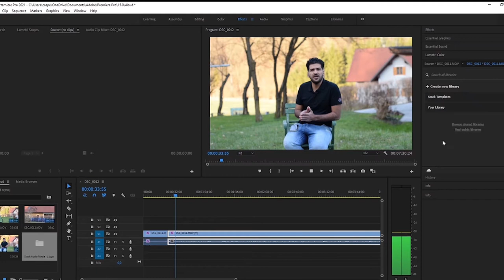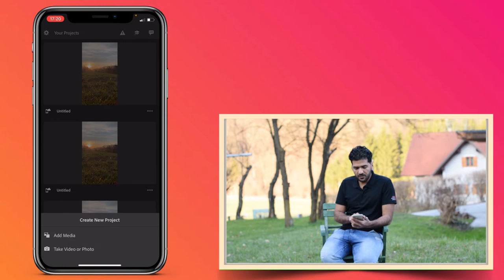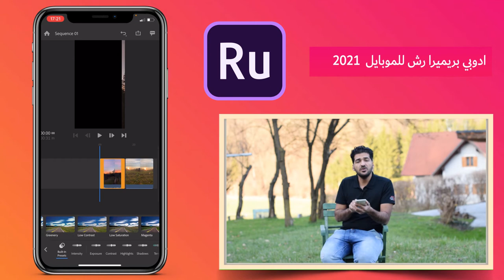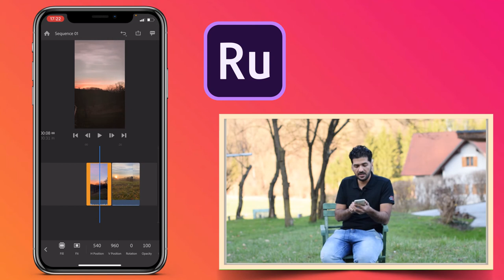اسهل برنامج مونتاج الفديو للموبايل Adobe Prmiere Rush 2021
مونتاج فديو احترافي ادوبي بريميرا رش على الهاتف   مجاني التنصيب

اسهل برنامج مونتاج على الهاتف ادوبي بريميرا رش

 برنامج Premiere Rush CC وهو برنامج مونتاج موجه نحو صناع محتوى Youtube بالإضافة الى المستخدمين العاديين، يتوفر برنامج ادوبي بريمير رش على منصتي ماك و ويندوز و هواتف iOS بالإضافة الى إصدار Android قريباً.

وفقًا لشركة ادوبي، فإن برنامج Premiere Rush CC موجه خصيصًا نحو صناع محتوى الفيديو عبر الإنترنت ليس فقط

مع خيارات التصدير الى موقع يوتيوب وانما أيضًا لمنصات مثل سناب شات وانستجرام وفيسبوك و تويتر و Vimeo.

يمكن رؤية إصدار التطبيق كجزء من عملية تحسين برامج Adobe والدخول في موجة استخدام الأجهزة المحمولة لتحقيق الإنتاجية

ومتطلبات عصر الوسائط الاجتماعية.

هنالك دورة جديدة ايضا على برامج المونتاج في الهاتف وايضا البرمجة خلال شهر رمضان وتاثيرها على الشركات العالمية في العالم ومن خلال الحصول على الرواتب العاليه استثمر وقتك الان وادعم القناة ياصديقي شكرا لك مره اخرى

Abdulrhman Alshalal
اخوكم عبدالرحمن الشلال
مبرمج في شركة انترناشينول انطون بار في النمسا